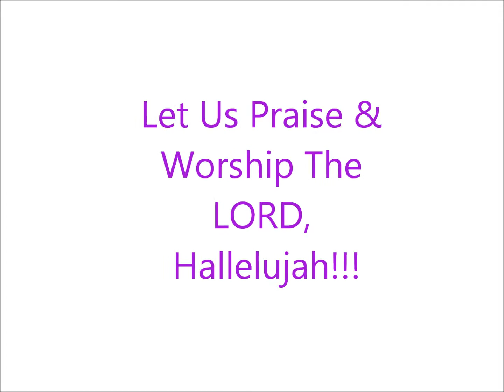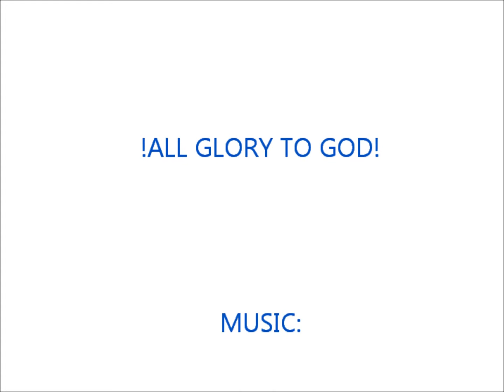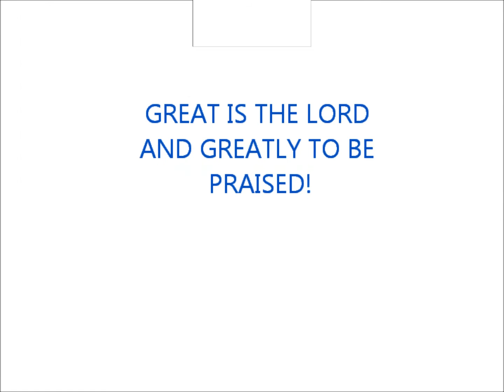FIRST : MaryofChrist Praise & Worship Dance to Lauren Daigle Music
FIRST